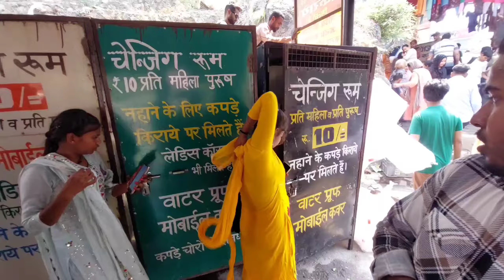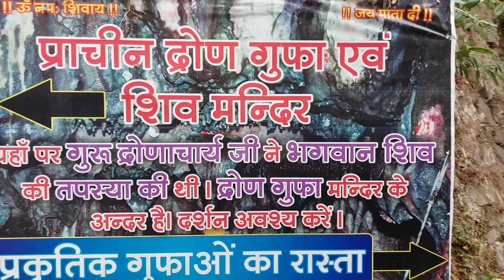Pahunch Gaye Sahstradhara Dehradun | Travel With Raj Vlogs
hello guys

sahstrdhara
Dehradun
Dehradun Uttarakhand
Travel with raj vlogs
vlogs
vlog
Uttarakhand
Uttarakhand trip with friends